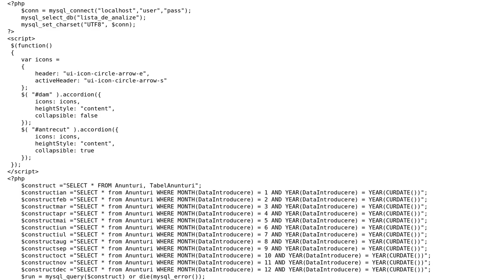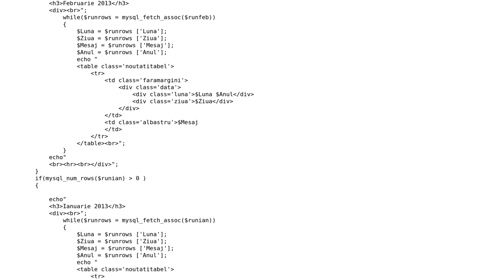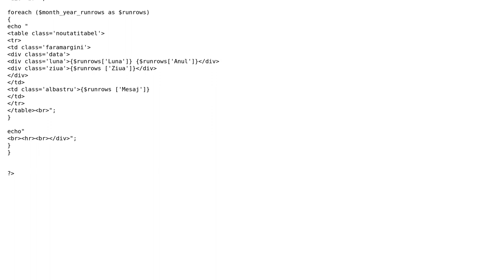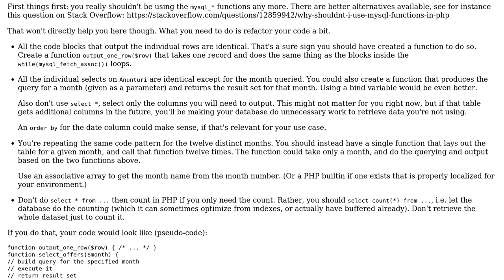Displaying data for a specific month with an accordion (2 Solutions!!)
Displaying data for a specific month with an accordion

With thanks & praise to God, and with thanks to the many people who have made this project possible! | Content (except music & images) licensed under CC BY-SA | Music | Images & others | With thanks to user Mat user Jamal user ion voinescu user bumperbox and the Stack Exchange Network Trademarks are property of their respective owners. You are responsible for your own actions.